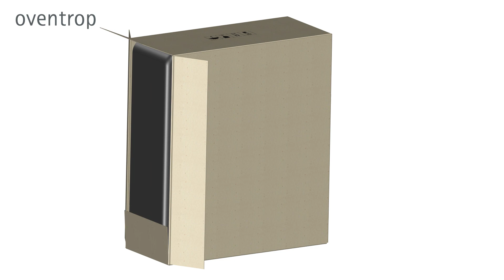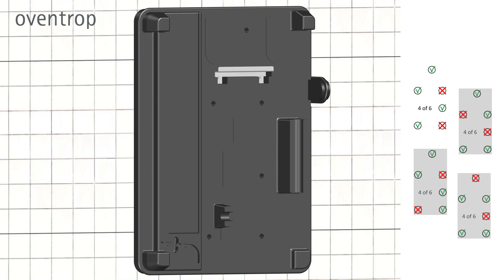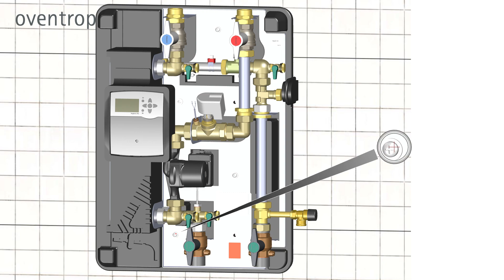Oventrop Wandmontage Frischwasserstation „Regumaq X-80“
Anleitung zur Wandmontage der Frischwasserstation „Regumaq X-80“